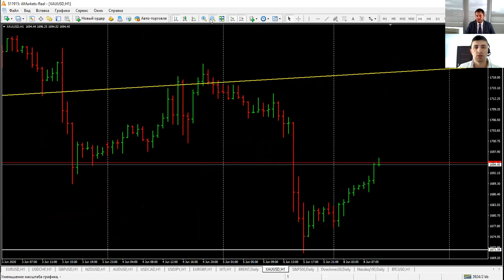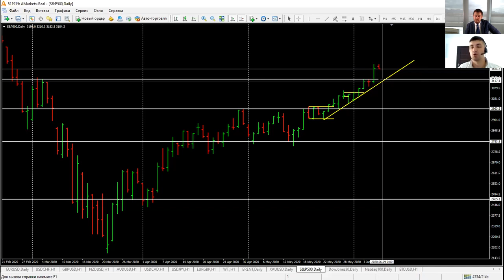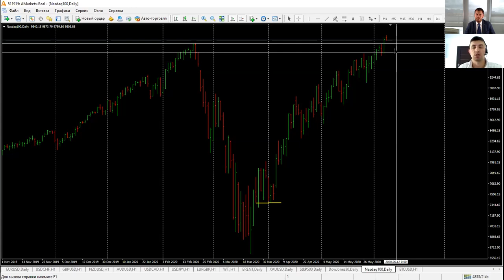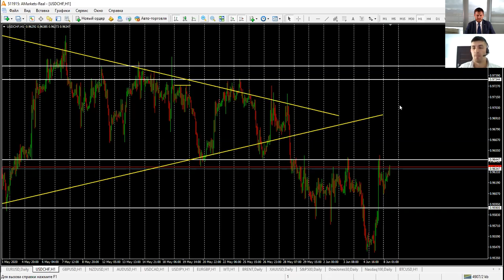Артем Деев vs Виталий Кухта: торговые идеи по GBPUSD, DXY, EURUSD и USDCHF | AMarkets